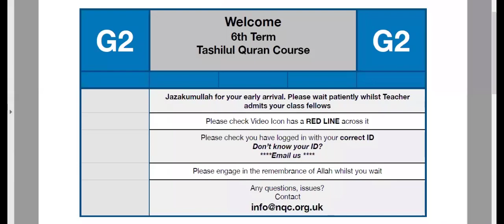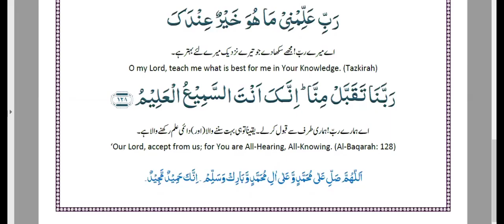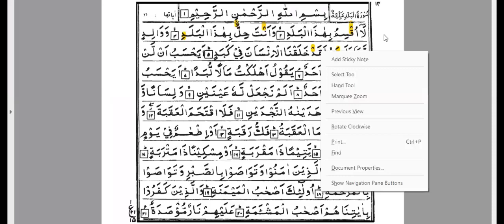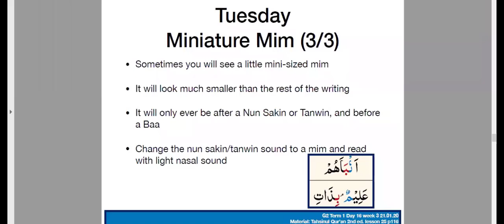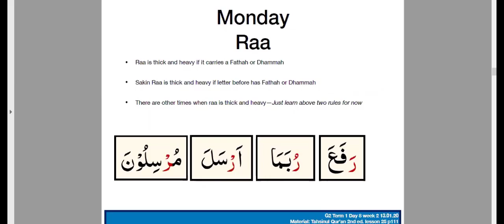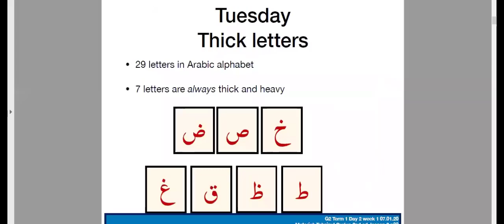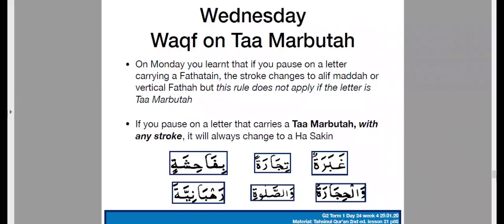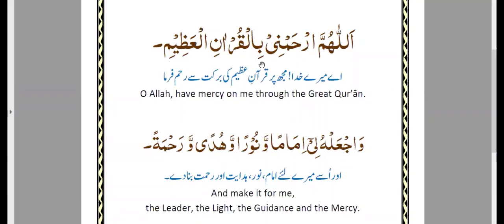Major Pause Sign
NQC G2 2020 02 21
6th Tashilul-Qur'an Course - Interactive course,  teaching children the correct pronunciation of the Holy Quran.
Produced by National Quran Class - Talimul Quran and Waqf-e-Arzi Department, UK